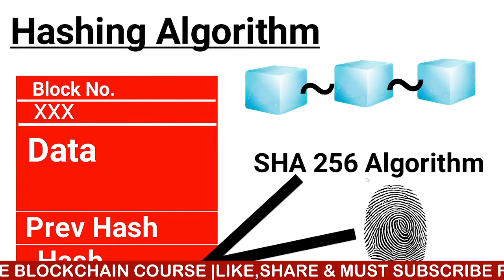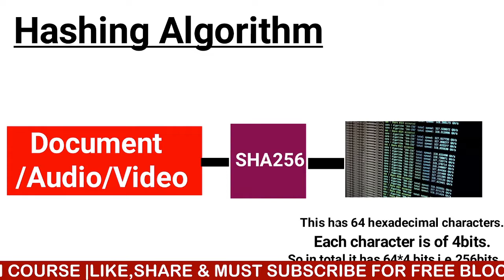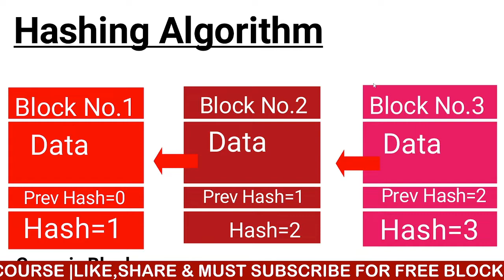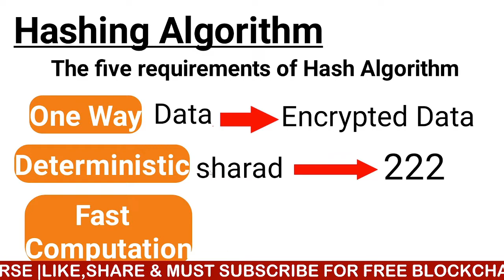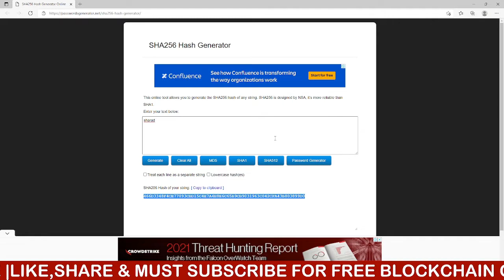How does a Blockchain Work | Hash Algorithm SHA256 | Blockchain Mechanism | Episode 2